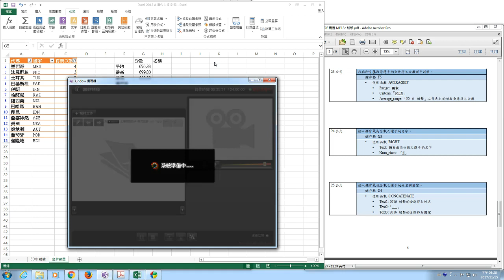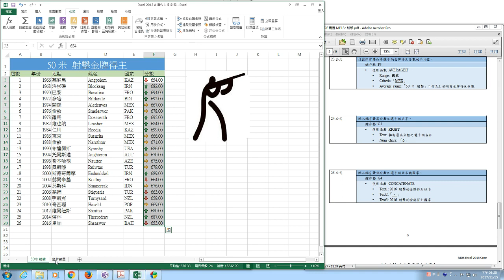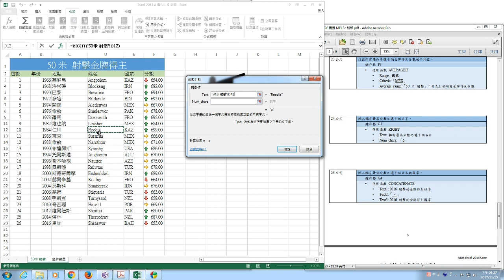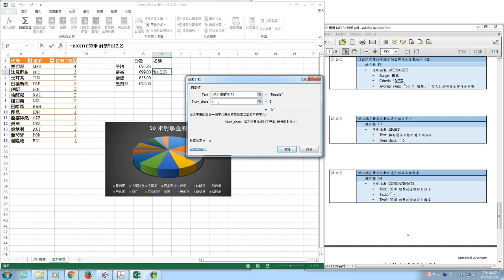Microsoft Office Excel 2013 A題錄音檔 12